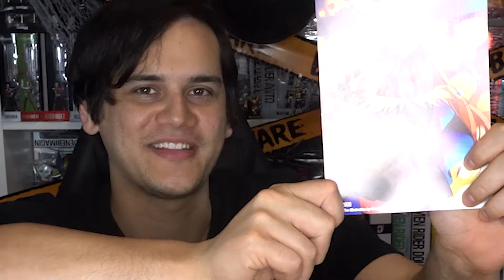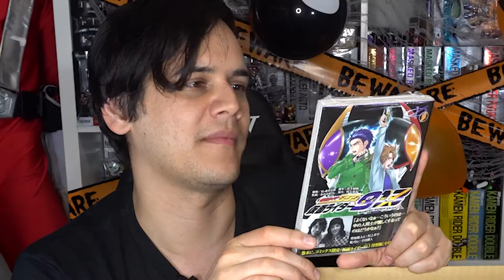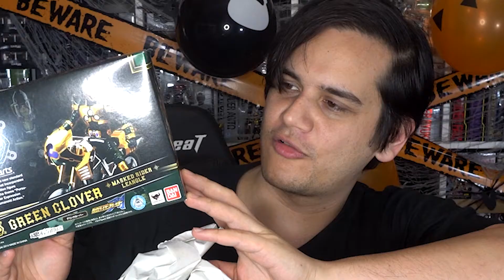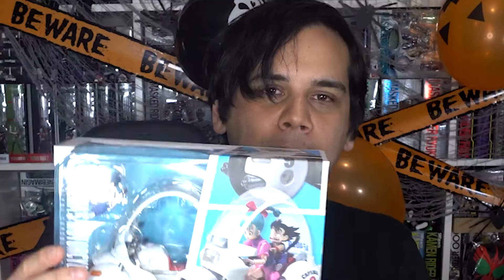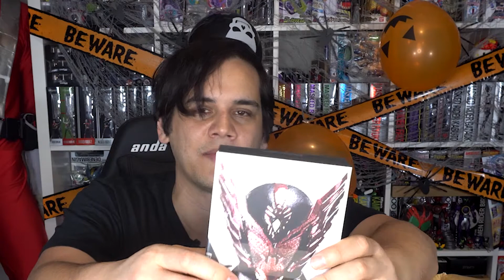September 2020 AmiAmi Box Opening - Spooky October Edition: Getting items very late!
Everyone, WELCOME to another box opening! We got this box very late into October cos it was veryyyyyyyy expensive! Come find out what crazy items are inside!

0:00 - Episode intro
0:17 - The box
1:04 - First Items
1:30 - Second Item
2:04 - Third Item
2:23 - Fourth and Fifth Items
3:34 - Sixth Item
4:57 - Seventh and Eighth Items
6:45 - Ninth and Tenth Items
7:25 - Eleventh Item
8:55 - Twelth Item
9:43 - Outro and thank you